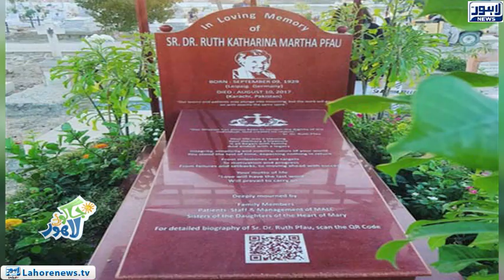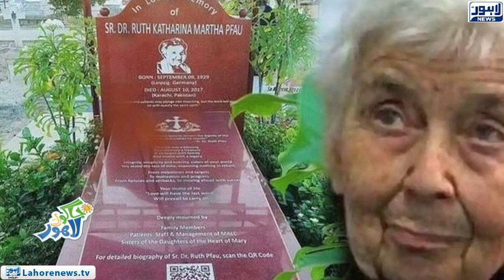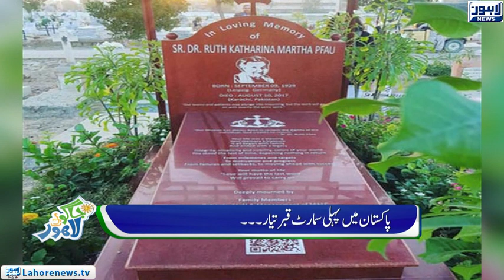Jaago Lahore - Pen that Scans and Draws in Millions of Colors - Part 01